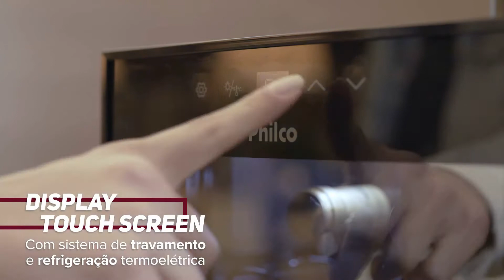Conheça Adega PAD8 Capacidade Para 8 Garrafas | Philco.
ABAIXO SEGUE LINK SE VOCÊ OPTAR PELA COMPRA: